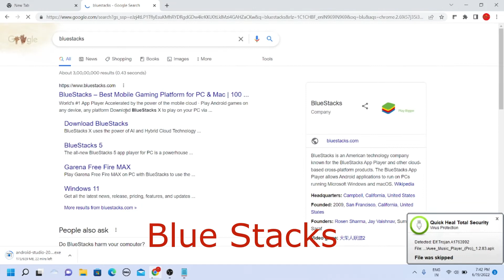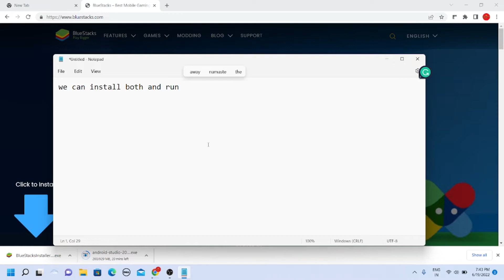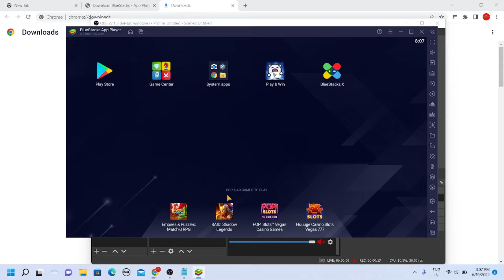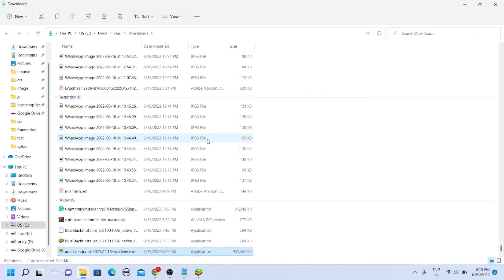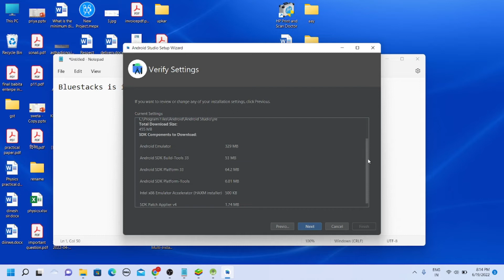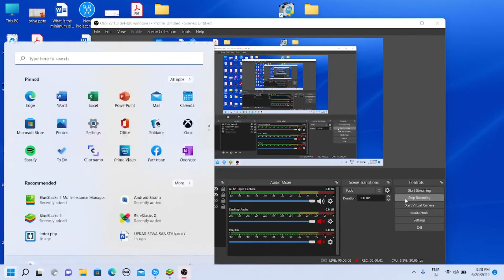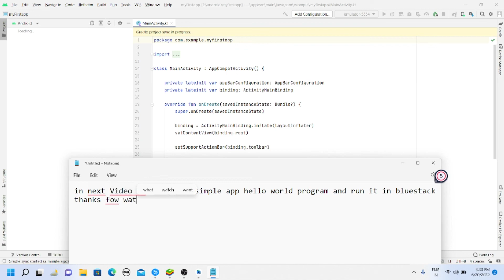How to Download and Install Android Studio and Emulator in Windows 8/10/11 in 2022 App Design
​ @Vidhu Mishra
welcome to channel vidhu Mishra, here you get tech news, MCQs practice, Lesson videos and more...